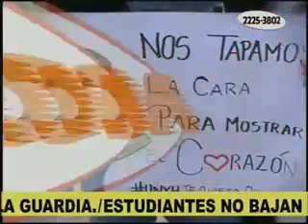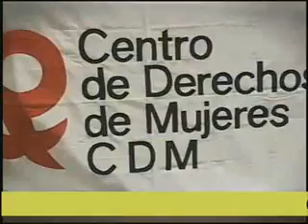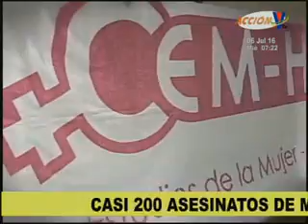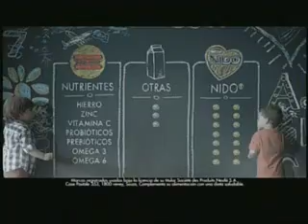Acción VTV Estelar: Programa del 6 de julio 2016